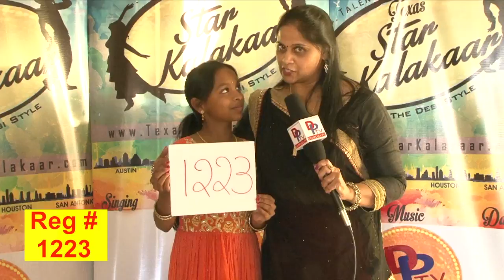TSK Dallas BackStage Audtions # 1223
Performance Category #  Non Classical dancing